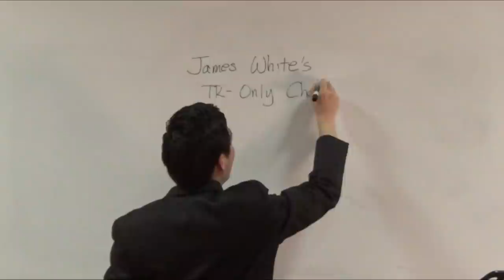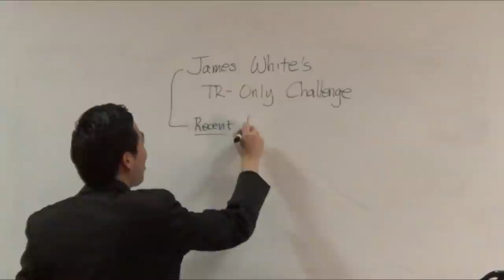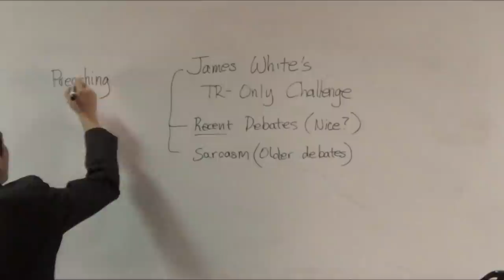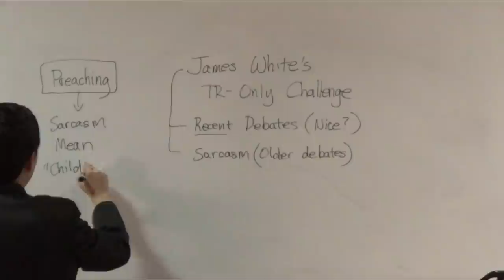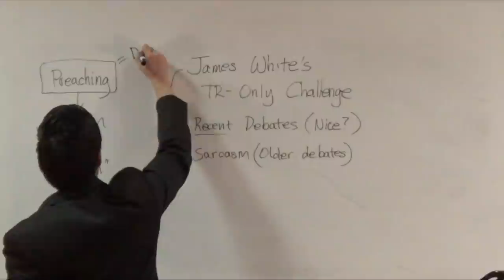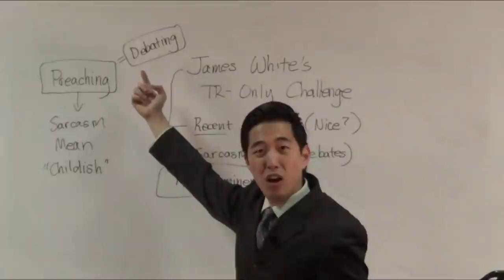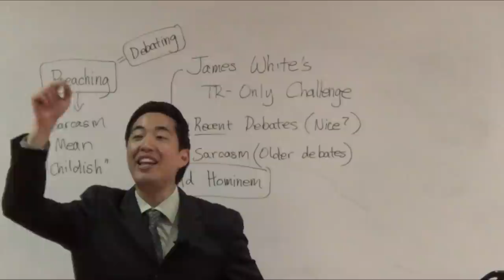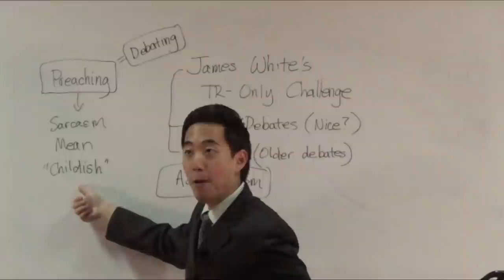James White Accuses Gene Kim for Bad Argumentation!